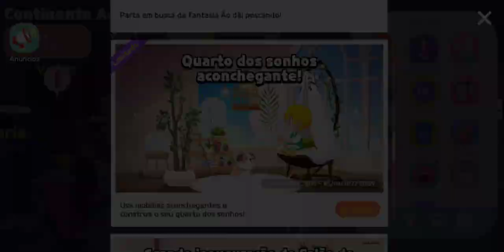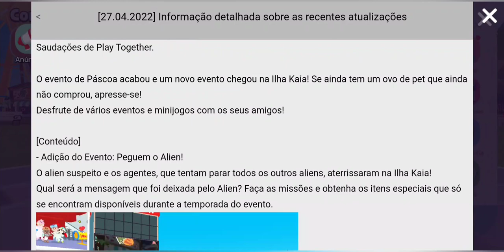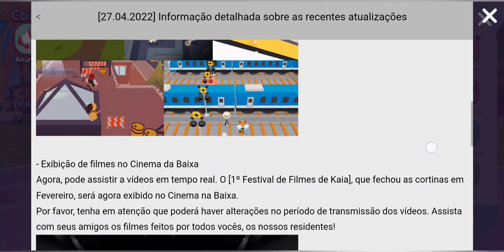PLAY TOGETHER | O EVENTO DE PESCA ESTÁ DE VOLTA! PESQUE E GANHE UM LINDO CONJUNTO DE ROUPA*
PLAY TOGETHER | O EVENTO DE PESCA ESTÁ DE VOLTA!PESQUE E GANHE UM LINDO CONJUNTO DE ROUPA* New update on Play Together

Playlist- Jogando ROBLOX

Playlist- LIVES

Playlist- Jogando Sunshine Days